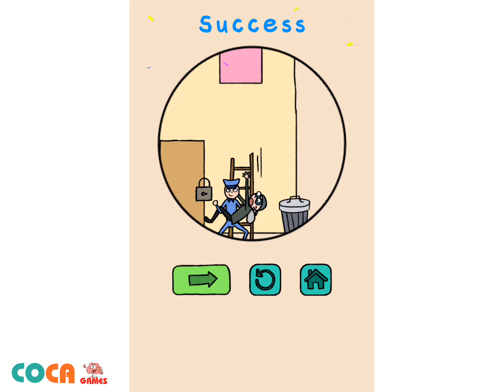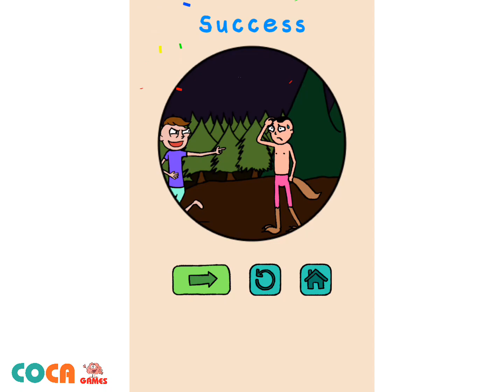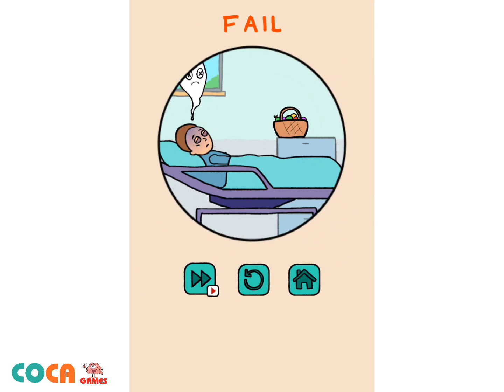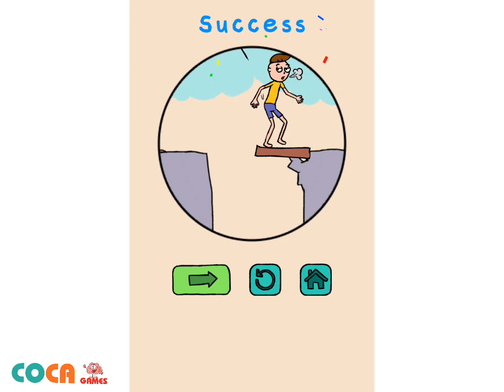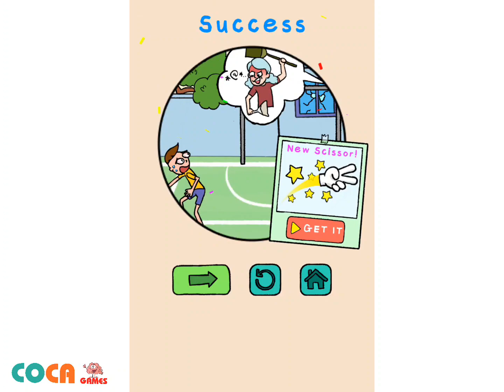Troll naughty cut choice